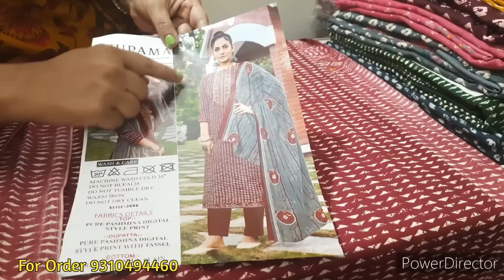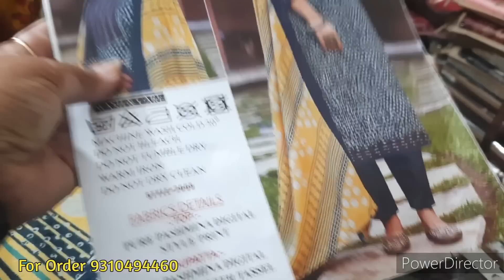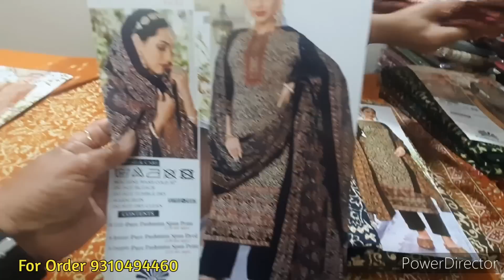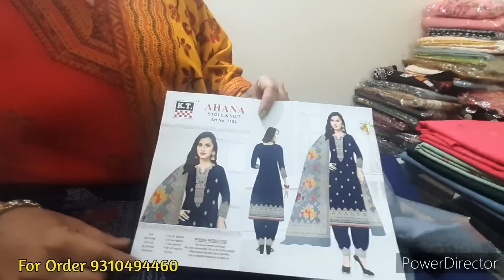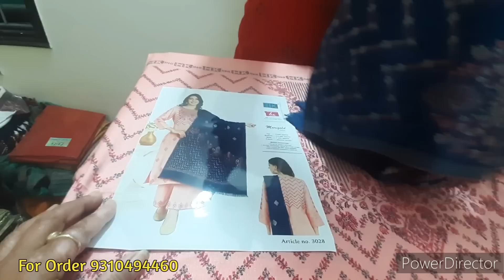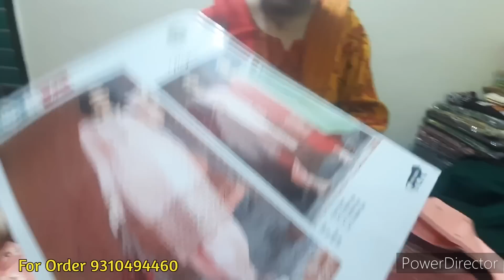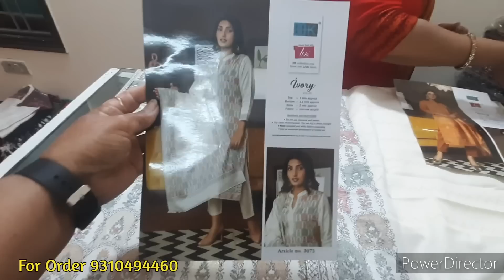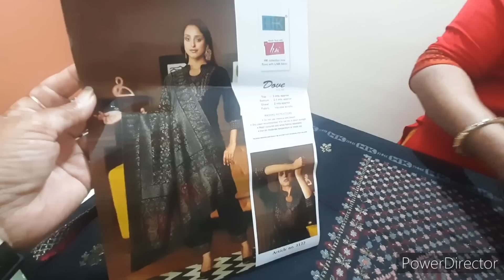Sale Sale|Stock Clearance Sale|Pure Pashmina Suit Shawl|Branded Catalouge Pashmina Suit|Winter Wool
Address : Lakshmi Nagar , Gabino Fashion
Shop Owner: Rajani Sharma

ORDER FROM HOME :Send the picture of thfabric to the seller that you are willing to buy using whatsapp. The seller will confirm its availability and then you can pay the final agreed amount. Then the seller will provide the courier details to you and will tell you in how many days you can receive you courier.

katran market trending suit